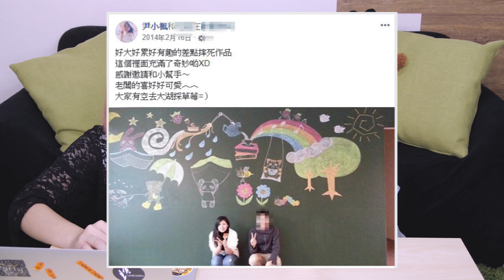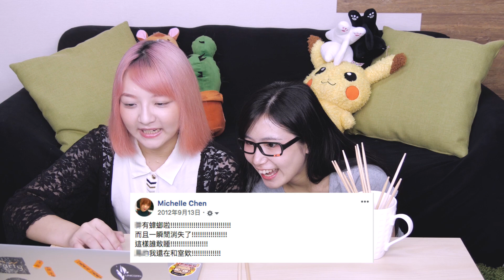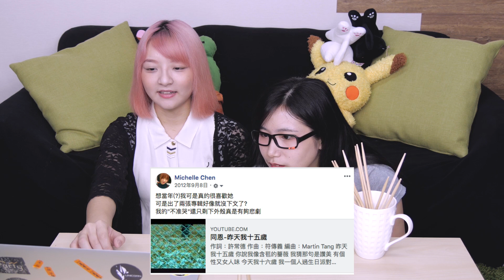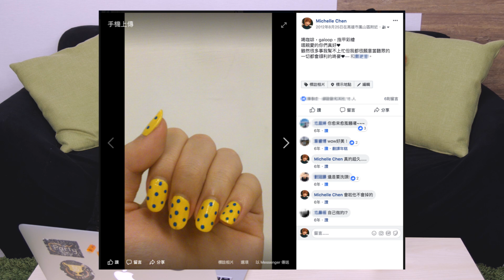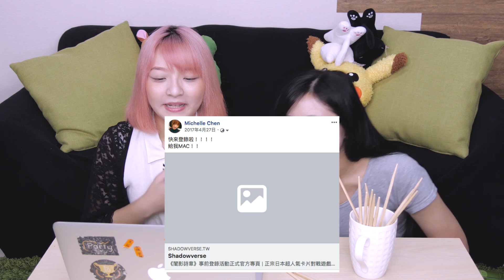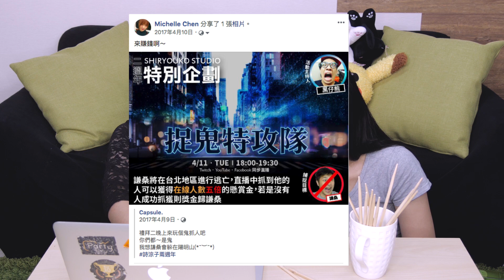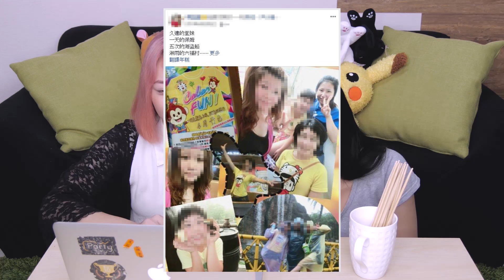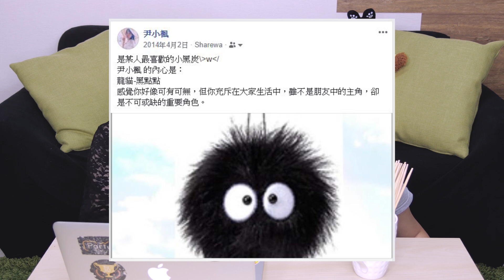大爆料！不忍直視的Facebook黑歷史feat.屁孩時期的幹話連發跟青澀回憶照│八婆BESTIES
大家有看自己以前po文的經驗嗎？
就是各種屁孩幹話集合
你也有說過什麼屁孩幹話嗎？
快在下面留言跟我們分享！

想要加入八婆，歡迎來信！

歡迎粉絲朋友們協助添加CC字幕，八婆永遠感謝尼~~